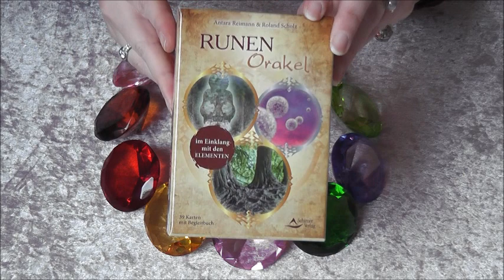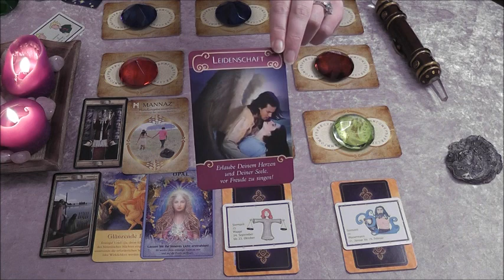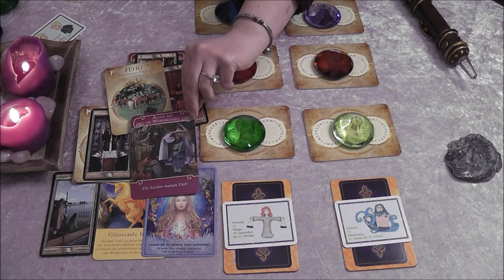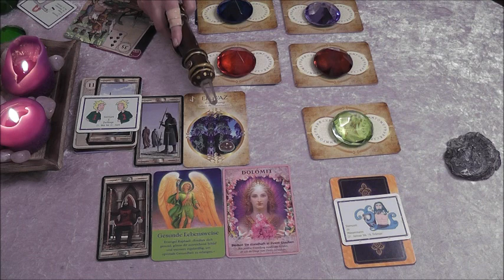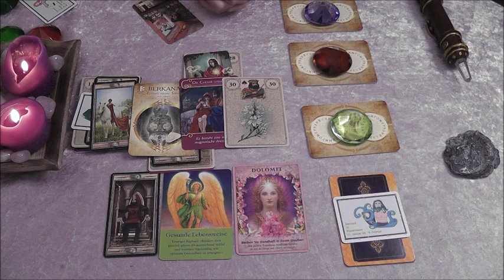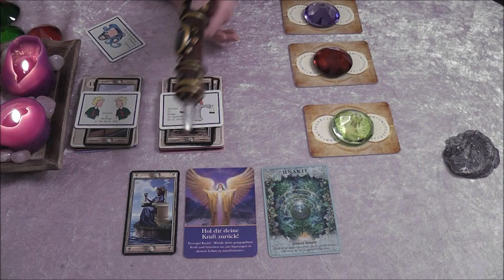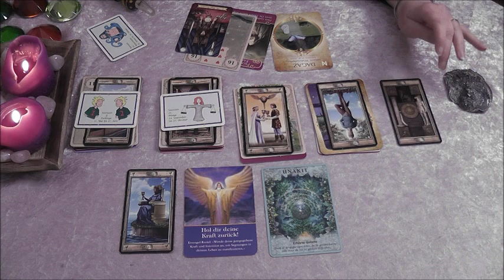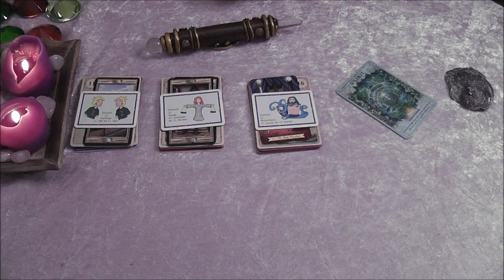Sternzeichen Orakel 2019 Liebe,Beruf, Finanzen Luftzeichen Waage Wassermann Zwilling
Jahresorakel 2019 für alle Luftzeichen Waage Wassermann Zwilling

Allgemeine Botschaft : Zwilling: 6:33 h
                                          Waage   42:21 h
                                           Wassermann 1:07:27 sec.

Liebe, Beruf und Finanzen :

Zwilling :      1. Dekade 22. Mai bis 31. Mai 16:02 h
                      2  Dekade 1. Juni bis 10. Juni  25:24 h
                      3  Dekade  11. Juni bis 21. Juni 35:47 h

Waage :      1.Dekade 23. September bis 3. Oktober, 45:50 h
                    2 Dekade   4. Oktober bis 13. Oktober, 53:18 h
                    3 Dekade  14. Oktober bis 23. Oktober, 01:00:38 h

Wassermann:  1.Dekade 21. Januar bis 29. Januar 1:15:58 h
                           2 Dekade 30. Januar bis 8. Februar 1:24:19 h
                           3 Dekade  9. Februar bis 18. Februar 1:35:23 h